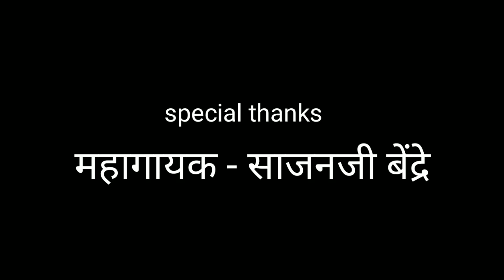🎤🎤 कोरलं नाव तुझं काळजा वर | साजन बेंद्रे | मराठी मनोरंजन🎤🎤